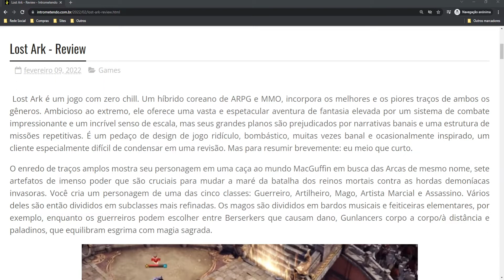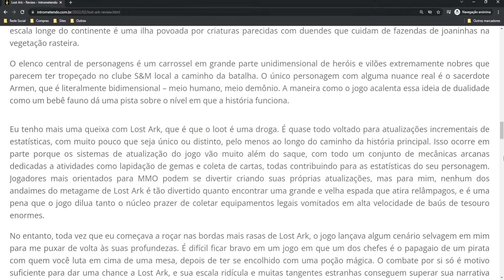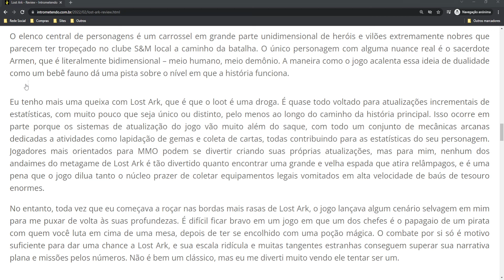Lost Ark (PC) - Análise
Lost Ark é um jogo com zero chill. Um híbrido coreano de ARPG e MMO, incorpora os melhores e os piores traços de ambos os gêneros. Ambicioso ao extremo, ele oferece uma vasta e espetacular aventura de fantasia elevada por um sistema de combate impressionante e um incrível senso de escala, mas seus grandes planos são prejudicados por narrativas banais e uma estrutura de missões repetitivas. É um pedaço de design de jogo ridículo, bombástico, muitas vezes banal e ocasionalmente inspirado, um cliente especialmente difícil de condensar em uma revisão. Mas para resumir brevemente: eu meio que curto.